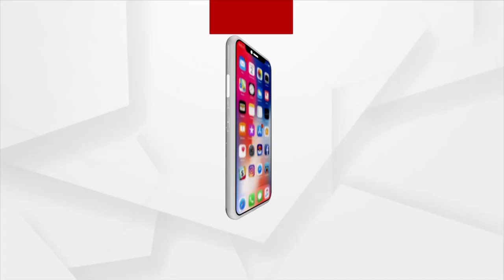Baji Rout Night Cricket Tournament In Dhenkanal Concludes